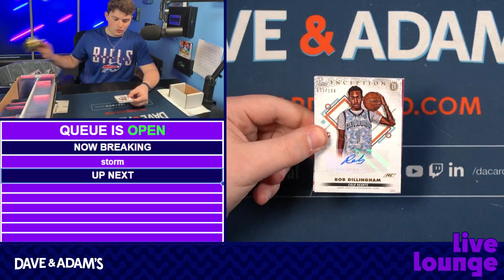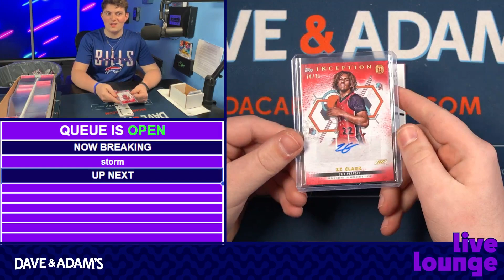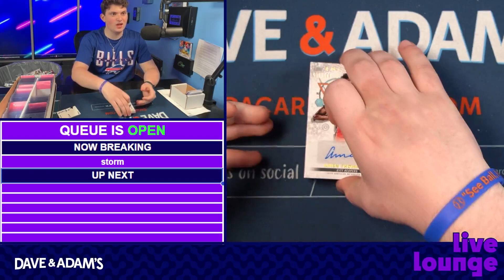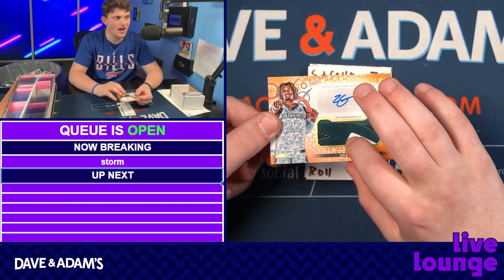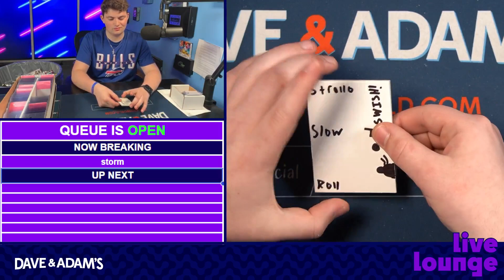Joseph B's 2022/23 OTE Inception Basketball x2 5/23/24